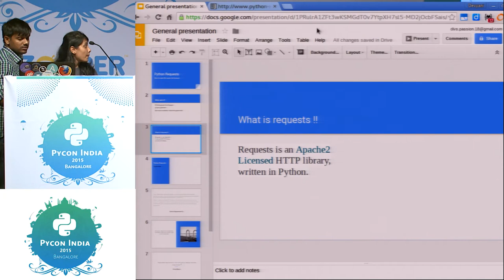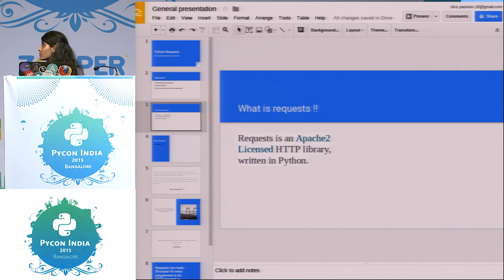Lightning Talk - Python Requests - PyCon India 2015